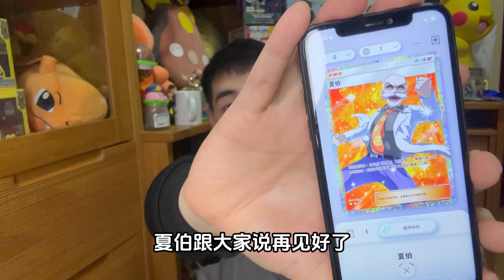氪穿卡池！我究竟给手游宝可梦TCGPocket花了多少钱？！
这是一期百连拆包视频！大家猜猜我有没有开出三星动图或者皇冠卡呢？短短三天，我已经在Pokémon TCG pocket这款宝可梦卡牌最新手游上花了一个月工资啦…这还只是抢先服…不敢想象正式上线的时候，我又会花多少！